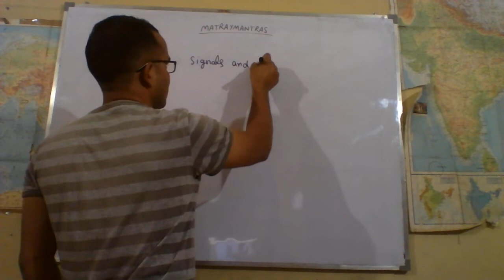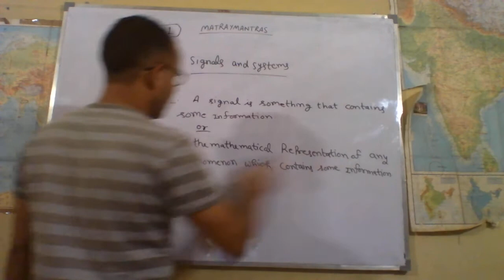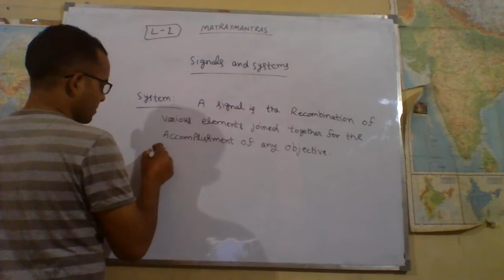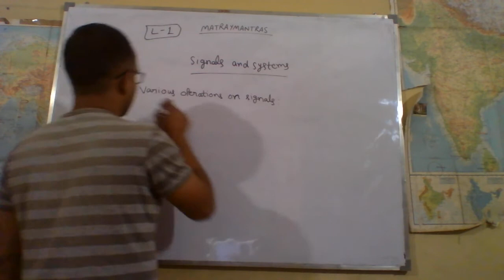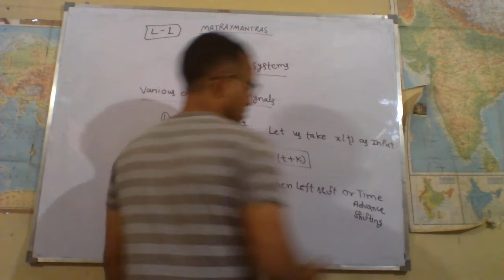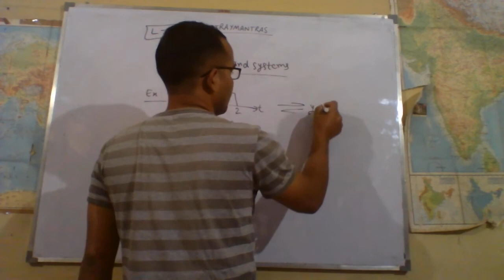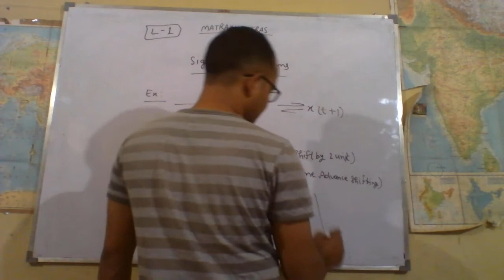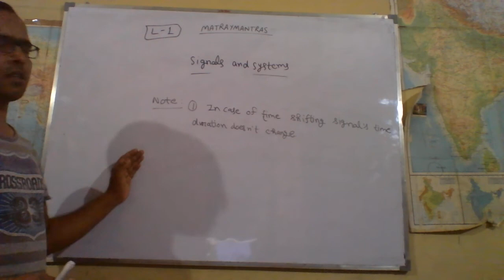Signals and systems| lecture 1|ANKUR SHARMA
Introduction to signals and systems , definition of signals and systems, Time shifting operation on signals and its examples